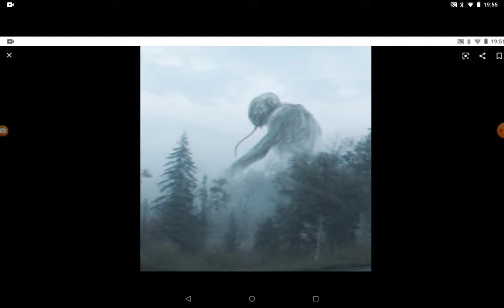Creepypasta precursor de la primera guerra